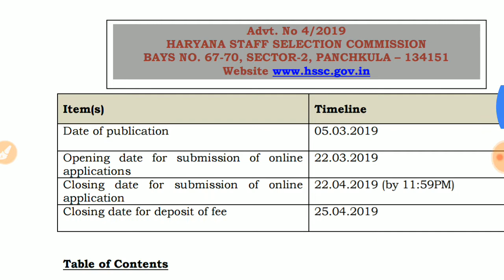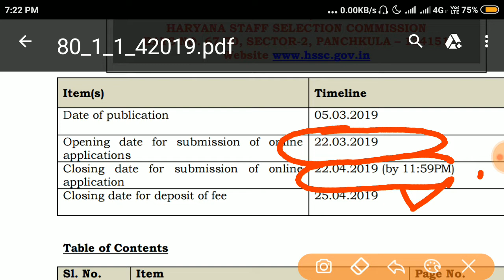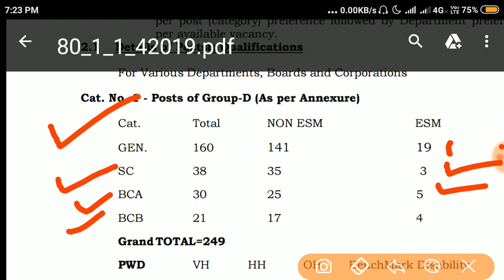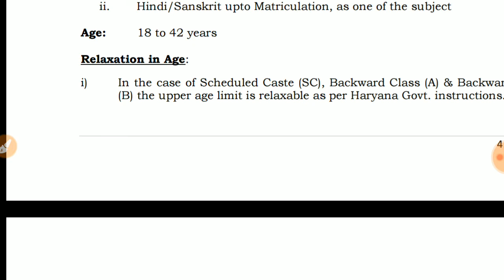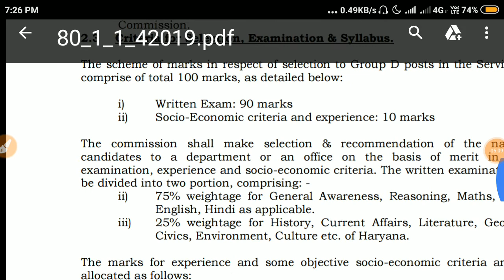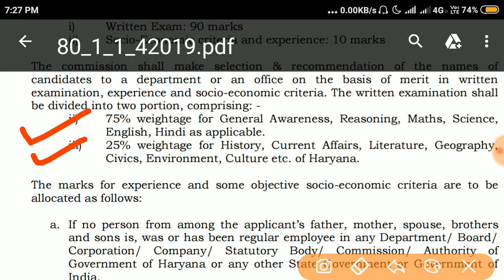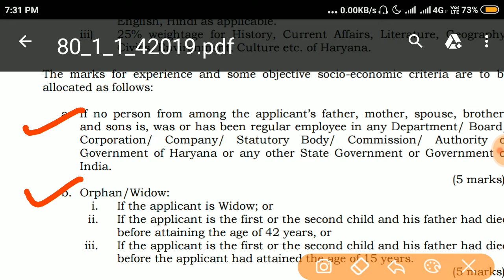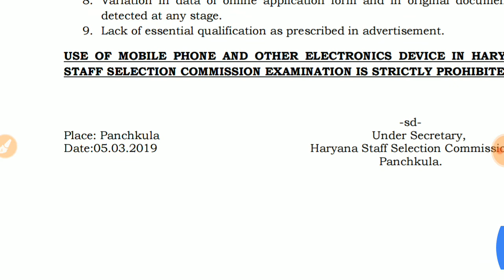HSSC | HSSC Advertisement | HSSC Recruitment | HSSC Vacancy | Jobs | Group D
HSSC Advertisement